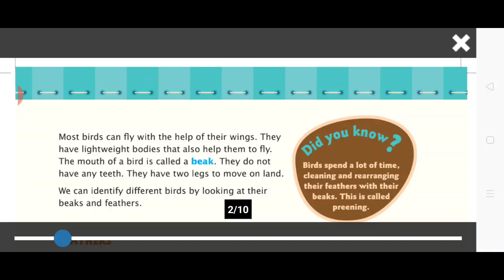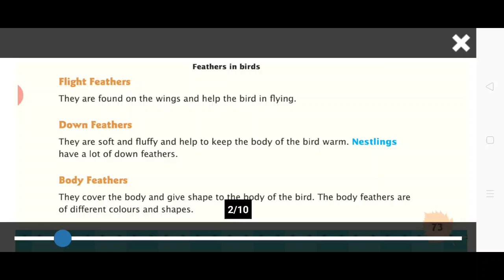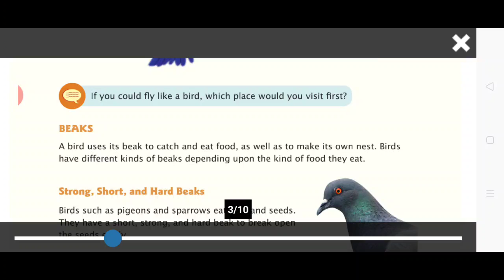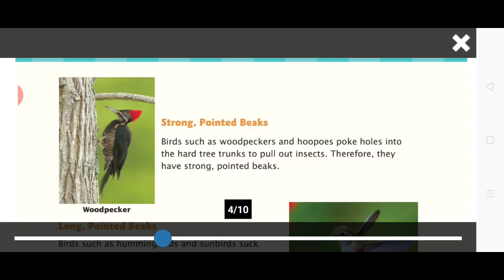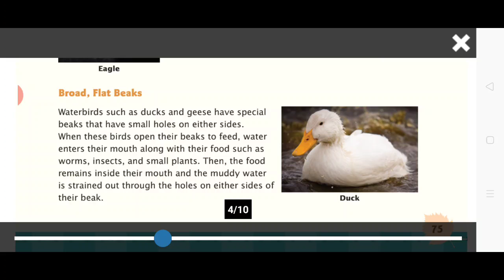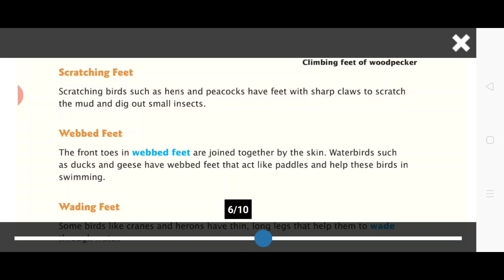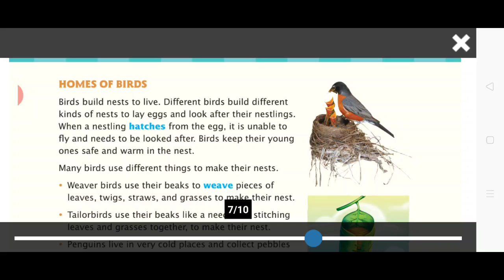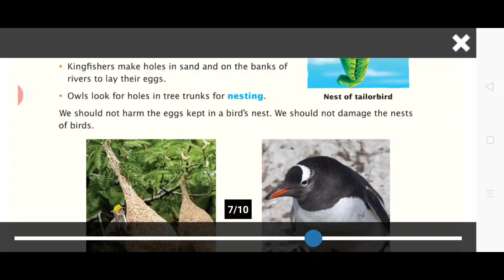CLASS_3 SCI CHP 8 BIRDS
CLASS : 03
SUBJECT: SCI
CHAPTER NAME :CHP 8 BIRDS